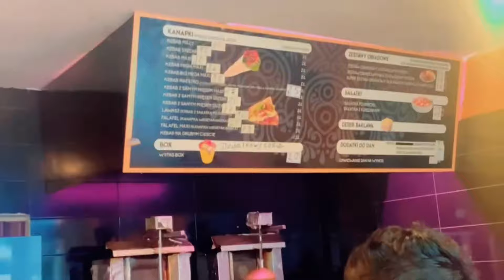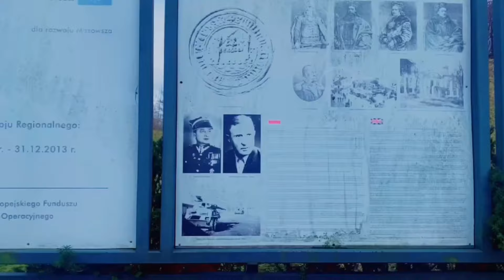Poland 🇵🇱 sochaczew city beutifull views